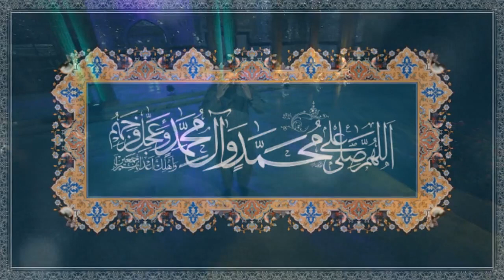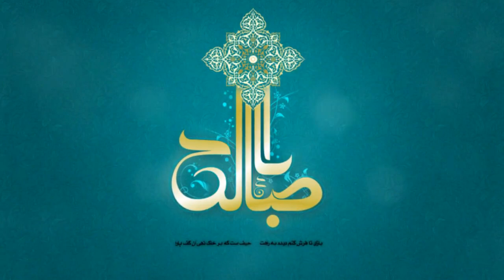Mir Hasan Mir | Sar Dar e Aale Muhammed | New Manqabat 2013-14 [HD]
Bismillah